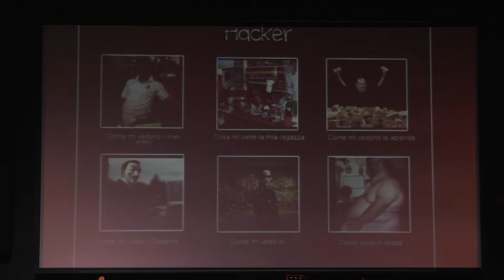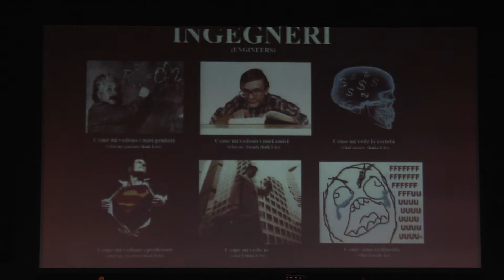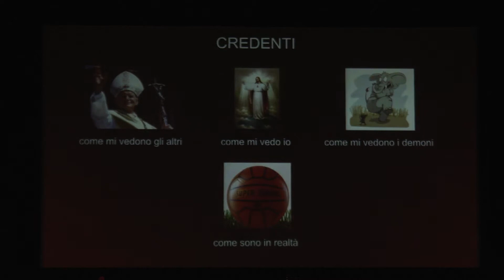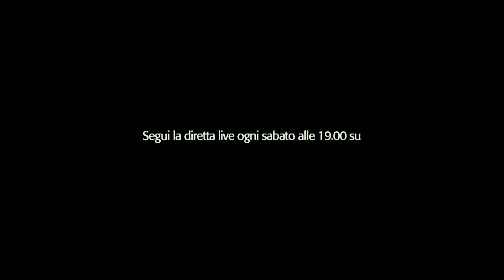I demoni sanno chi sei? - Past Stefy | DoubleG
I demoni sanno chi sei? - Past Stefy | DoubleG - Gospel Giovani 9 Maggio 2015 /